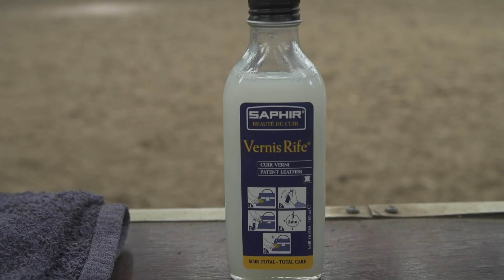HELP! De beste tips om je laarzen te poetsen | PaardenpraatTV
Jouw rijlaarzen zijn een belangrijk onderdeel van het paardrijden. Als je hebt geïnvesteerd in jouw droom laarzen, dan is het belangrijk deze heel mooi te houden en te verzorgen. Iedere laars heeft zo zijn eigen routine. Esra geeft jullie een aantal poetstips en laat haar eigen routine zien! Je laarzen zullen aan het einde van deze video heel mooi shinen!!!

PaardenpraatTV
Ellermanstraat 12-4
1114 AK Amsterdam